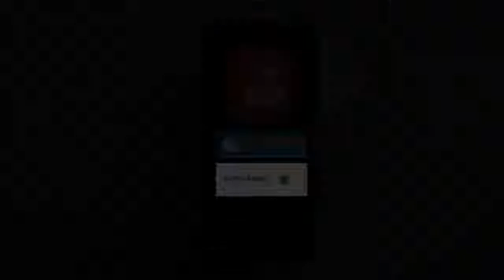दीपिका-रणवीर बने अमीर पावर कपल:शाहरुख-गौरी की कम्बाइन्ड कुल नेटवर्थ है 7304 करोड़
2022 में दीपिका पादुकोण और रणवीर सिंह एशिया के चार सबसे अमीर सेलिब्रिटी पावर कपल्स में शामिल हो गए हैं। इस लिस्ट में शामिल होने बाकी तीन पावर कपल्स में हांगकांग के फेमस एक्टर टोनी लेउंग और कैरिना लाउ, साउथ कोरिया सुपरस्टार रेन और किम ताए-ही और साथ ही सिंगापुर के फैन वोंग और क्रिस्टोफर ली हैं।

बॉलीवुड में ऐसे बहुत सारे सेलेब्स है, जिनका नाम पावर कपल्स के लिस्ट में शामिल है। पर इससे पहले जानते है कि ये कम्बाइन्ड नेटवर्थ क्या है?जब बाॅलीवुड कपल कोई प्रोजेक्ट या ब्रांड एंडोर्समेंट एक साथ करते हैं तो उससे जो दोनों कपल की कुल कमाई होती है, उसे ही कम्बाइन्ड नेटवर्थ कहा जाता है।

तो चलिए अब जानते हैं उन सेलेब्स और उनकी कुल नेटवर्थ और कम्बाइन्ड नेटवर्थ के बारे में-ये कपल 2018 में शादी के बंधन में बंधा था। फिल्मों के अलावा दोनों सेलेब्स ब्रांड एंडोर्समेंट और सोशल मीडिया के जरिए करोड़ों रुपए कमाते हैं। दोनों की कम्बाइन्ड कुल नेटवर्थ करीब 445 करोड़ है। रिपोर्ट्स के मुताबिक, दीपिका ब्रांड एंडोर्समेंट से लगभग 78 करोड़ की कमाई करती हैं।
शाहरुख और गौरी पिछले कई सालो से बी टाउन के पावर कपल्स के लिस्ट में शामिल हैं। इन दोनों ने 1991 में शादी की थी। रिपोर्ट्स के मुताबिक, दोनों की कुल कम्बाइन्ड नेट वर्थ करीब 7304 करोड़ है। गौरी खान का 'गौरी खान डिजाइन्स' नाम के अपने खुद के डिजाइन स्टूडियो है। इसके अलावा दोनों प्रोडक्शन कंपनी 'रेड चिलीज एंटरटेनमेंट' के भी मालिक हैं।breakingnews